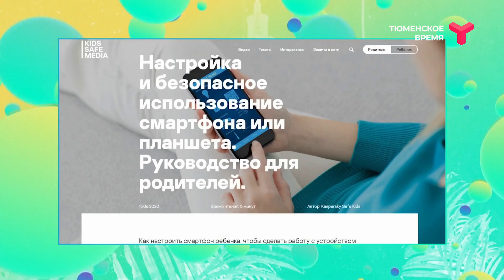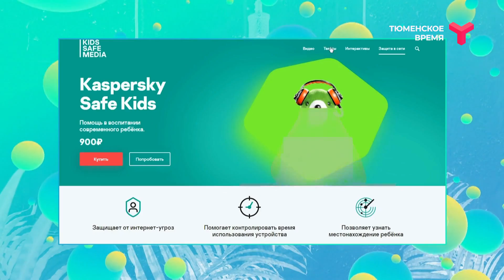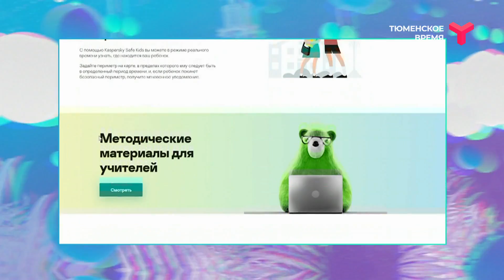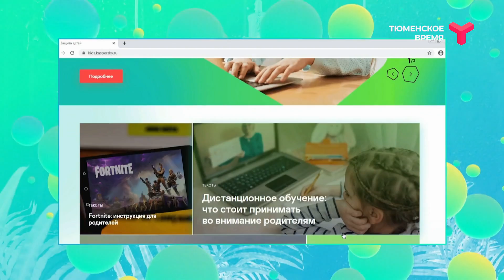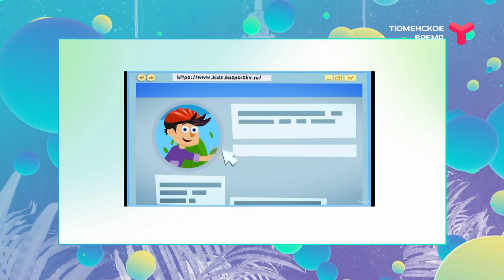Как обеспечить безопасность ребёнку в интернете?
Как защитить ребёнка от нежелательного контента в интернете? И как контролировать время, которое чадо проводит в сети? На самые актуальные вопросы родителей отвечает эксперт по цифровой безопасности Мария Наместникова.